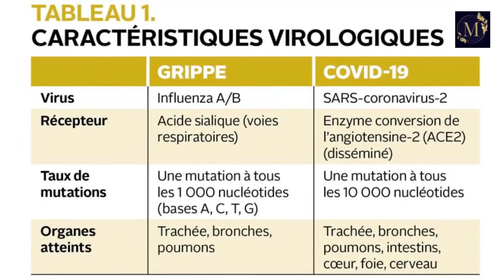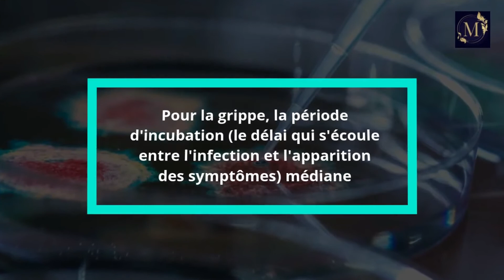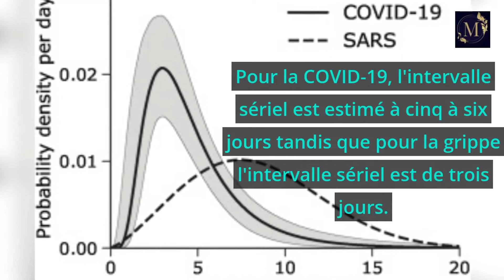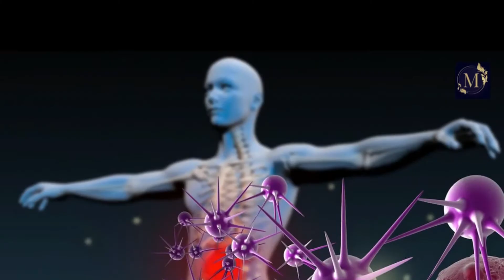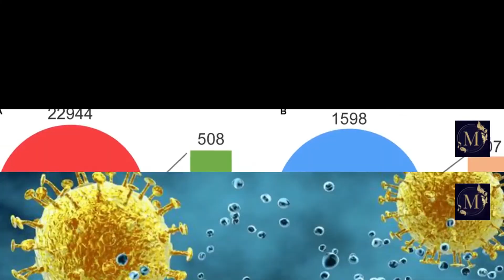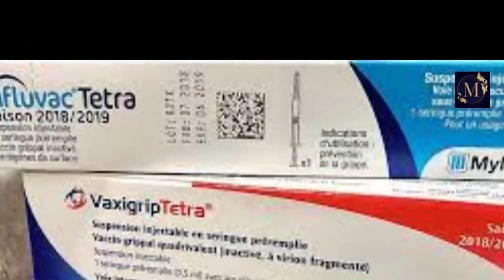Covid-19 et Grippe :Similitudes et différences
# Comparaison du Covid19 et de la grippe
# similitudes entre COVID-19 et la grippe
# différence entre COVID-19 et la grippe
# interventions médicales disponibles pour le COVID-19 et la grippe

Les deux maladies présentent des symptômes respiratoires mais il existe des différences importantes entre les deux virus et leur mode de propagation.

Quelles sont les similitudes entre le virus COVID-19 et le virus de la grippe ?

Premièrement, le virus COVID-19 et le virus de la grippe présentent la même présentation clinique, marquée par des manifestations respiratoires.
Deuxièmement, les deux virus se propagent par contact, par gouttelettes respiratoires et par contact.

Quelle est la différence entre le virus COVID-19 et le virus de la grippe ?

Pour la grippe, la période d'incubation moyenne et l'intervalle en série sont plus courts que pour le COVID-19.
 Pour COVID-19, l'intervalle en série est estimé entre cinq et six jours tandis que pour la grippe, l'intervalle en série est de trois jours. En conséquence, la grippe peut se propager plus rapidement que COVID-19. De plus, la transmission au cours des trois à cinq premiers jours de la maladie ou la transmission possible du virus avant l'apparition des symptômes sont une partie importante de la transmission de la grippe.

Le taux de reproduction - le nombre d'infections secondaires causées par un individu infecté - pour le virus COVID-19 est estimé à 2 à 2,5 fois plus élevé que pour la grippe. Les enfants sont un vecteur important de transmission du virus de la grippe à leur entourage.
 Les taux de cas graves et critiques seront plus élevés que ceux observés pour la grippe.
Pour COVID-19, le taux de mortalité semble être plus élevé que pour la grippe, en particulier la grippe saisonnière.

Pour la grippe saisonnière, le taux de mortalité global est inférieur à 0,1 %.

Quelles sont les interventions médicales disponibles pour le COVID-19 et la grippe ?

Le vaccin contre la grippe n'est pas efficace contre le virus COVID-19, mais vous devriez vous faire vacciner contre la grippe chaque année pour éviter de contracter la grippe.